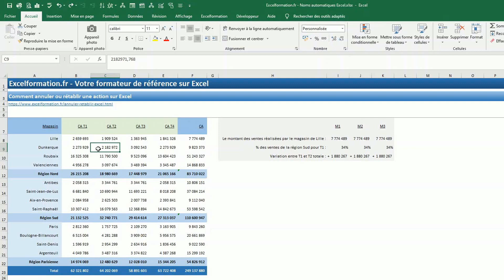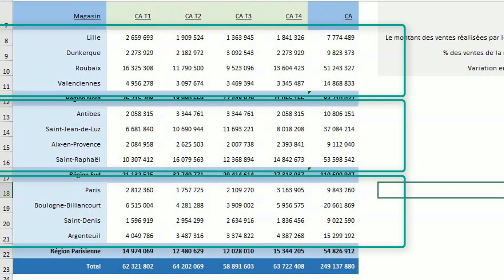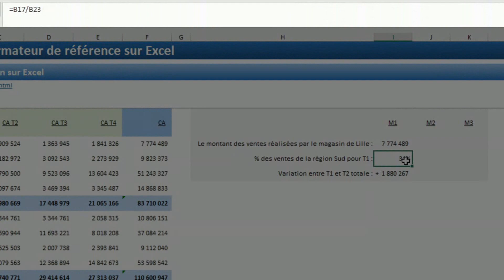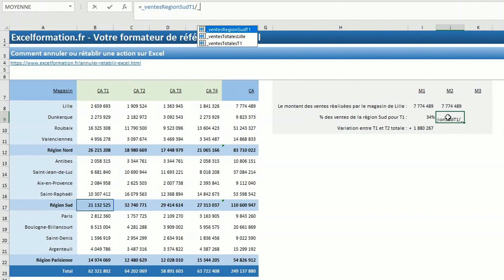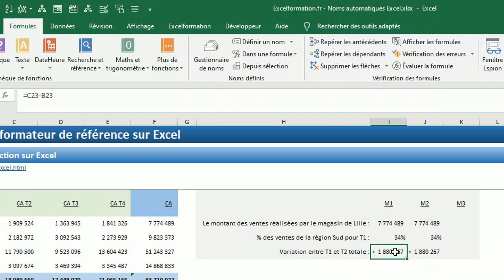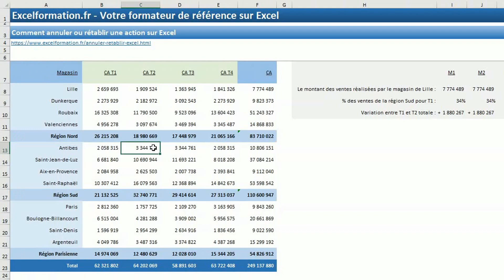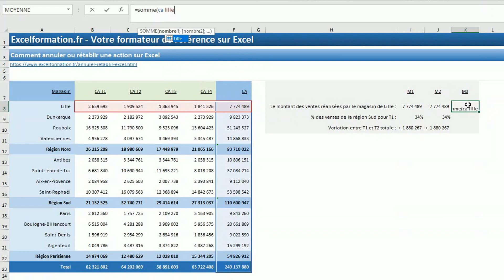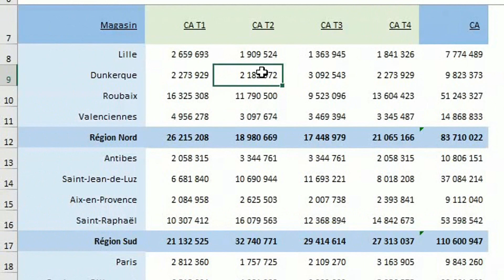COMMENT SIMPLIFIER LES FORMULES AVEC L’AUTOMATISATION DES PLAGES NOMMÉES D’EXCEL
🗨️ Aujourd’hui je vous propose un tutoriel dans lequel je vais vous montrer comment utiliser les plages nommées pour faciliter la création de formules sur Excel. Nous verrons ainsi comment les plages nommées permettent de facilité la création de formules, et ensuite comment automatiser l’affectation de nom sur l’ensemble des lignes et des colonnes d’un tableau.

📑 SOMMAIRE :
00:00 Introduction
01:49 La méthode classique
09:27 Le nommage automatique des lignes et colonnes de tableau
12:03 Et les tableaux structurés ?

Comment trouver les cellules communes à plusieurs plages avec l'opérateur d'INTERSECTION d'Excel =